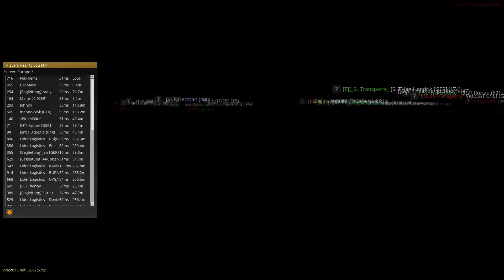ETS 2 MP Spezial - Der große SL Transporte Jubiäums-Convoy (#2/3) | Let's Play ETS 2 Multiplayer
- Ein kommentiertes Let's Play zum Euro Truck Simulator 2 Multiplayer

- TS³ Server: mayosblogg.teamspeak.de

- Spielbeschreibung:
Reisen Sie als König der Straßen durch Europa, als Lastwagenfahrer, der wichtige Ladungen in weiter Ferne zustellt! Mit dutzenden Städten aus Großbritannien, Belgien, Deutschland, Italien, den Niederlanden, Polen und vielen mehr wird Ihre Ausdauer, Ihr Geschick und Ihre Geschwindigkeit bis zum Äußersten gefordert. Wenn Sie das Zeug dazu haben, Teil einer Elite-Abteilung des Speditionsgeschäfts zu werden, schwingen Sie sich hinter das Lenkrad und Sie beweisen es!